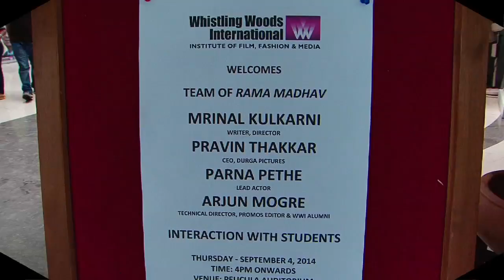Masterclass with the team of movie "Rama Madhav" | Whistling Woods International